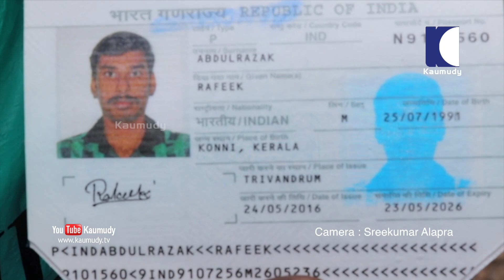സൗദിയിൽ മരിച്ച യുവാവിന്റെ മൃതദേഹത്തിന് പകരമെത്തിയത് ശ്രീലങ്കൻ യുവതിയുടെ മ‌ൃതദേഹം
വിധി...
സൗദി അറേബ്യയിൽ  മരണപ്പെട്ട കോന്നി സ്വദേശി  റഫീക്കിന്റെ മൃതദേഹത്തിന് പകരം നാട്ടിലെത്തിച്ച ശ്രീലങ്കൻ യുവതിയുടെ മൃതദേഹം കോട്ടയം മെഡിക്കൽ കോളേജിൽ സൂക്ഷിക്കാൻ വേണ്ടി റഫീക്കിൻറെ പിതാവ് അബ്ദുൾ റസാക്കും ഭാര്യാ പിതാവ് ഉദുമാലും ചേർന്ന് കൊണ്ടുവന്നപ്പോൾ
കാമറ: ശ്രീകുമാർ ആലപ്ര